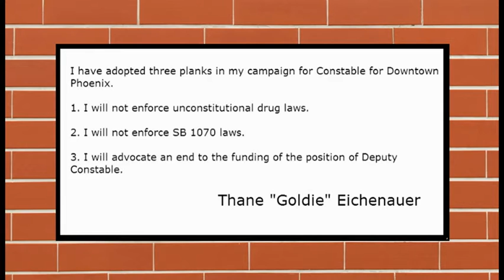Thane "Goldie" Eichenauer for Downtown Phoenix Constable 2014